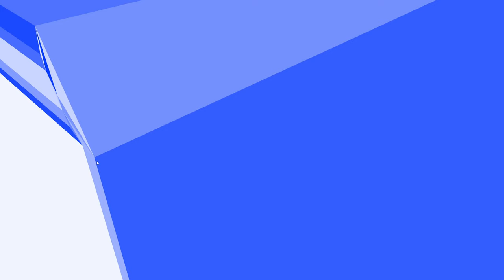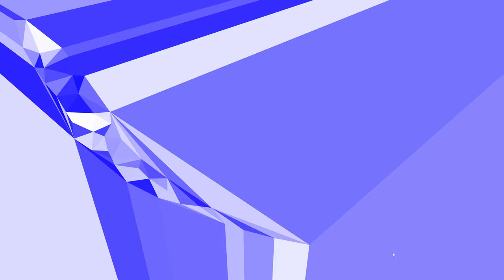【Processing】Delaunay Triangulation and Voronoi Diagrams Visualization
BGM
H/MIX GALLERY
DOVA-SYNDROME
MusMus
甘茶の音楽工房
OtoLogic
G-Sound
NCS
The-Fat-Rat